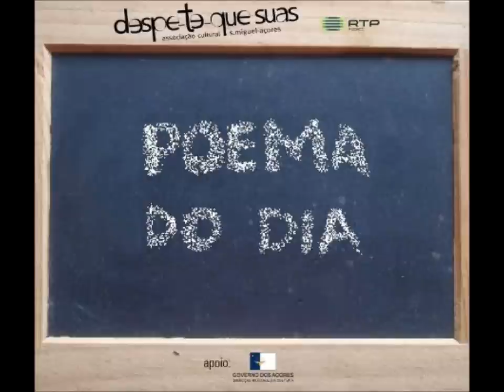A INFÂNCIA DE HERBERTO HELDER - José Tolentino Mendonça, Poema do Dia 57.wmv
Dito por São Medeiros e comentários de Gisela Melo e Urbano Bettencourt.
Em 2011, durante 4 meses, Poema do Dia foi uma rubrica diária de poesia na Antena1/Açores.
Direção: Nelson Cabral
Consultoria: Urbano Bettencourt
Design: Joana Dias
Produção: Nelson Cabral e Paulo Vasconcelos
Apoio técnico: Antena1/Açores
Elenco:
Ana Costa, Anabela Almeida, Fátima Sousa, José Carlos Jorge, José Medeiros, Margarida Benevides, Nelson Cabral, Paula Coelho, Pedro Cerqueira, Raul Resendes, São Medeiros e Sónia Maia Teixeira.
Uma produção da Associação Cultural Despe-Te-Que-Suas em co-produção com a Antena1/Açores e com o apoio do Governo dos Açores.